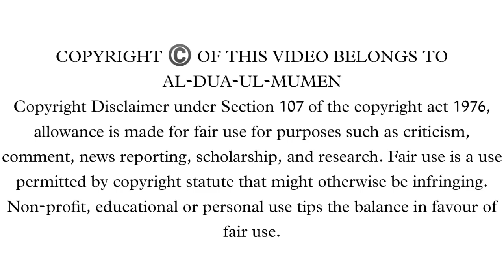SHZ MALEKUL ASHTAR BS MEETING WITH KAILESH VIJAYVARGIYA IN INDORE ||DAWOODI BOHRA||AL-DUA-UL-MUMEN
SHZ MALEKUL ASHTAR BS MEETING WITH KAILESH VIJAYVARGIYA NATIONAL SECRETARY OF BJP IN INDORE.

SHARE WITH MAXIMUM MUMENEEN SO THEN CAN TAKE BARAKAT.

SHUKRAN